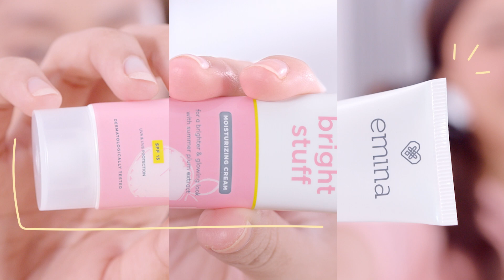Kulit Cerah & Lembap di Rumah dengan Bright Stuff Moisturizing Cream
seharian di rumah, bukan berarti kamu jadi malas ya! apalagi malas pakai moisturizer 😱  tetap pakai Bright Stuff Moisturizing Cream agar kulit kamu lembap, sehat, dan cerah yaa 🥰